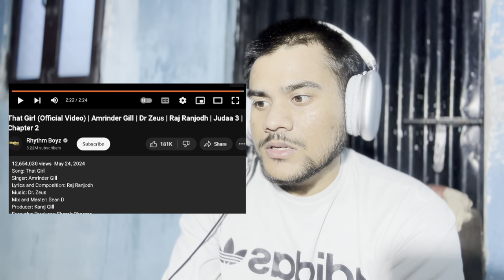Vishal React On That Girl (Official Video) | Amrinder Gill | Dr Zeus | Raj | Judaa 3 | Reaction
That Girl (Official Video) | Amrinder Gill | Dr Zeus | Raj Ranjodh | Judaa 3 | Chapter 2